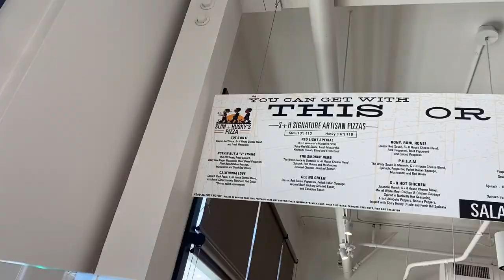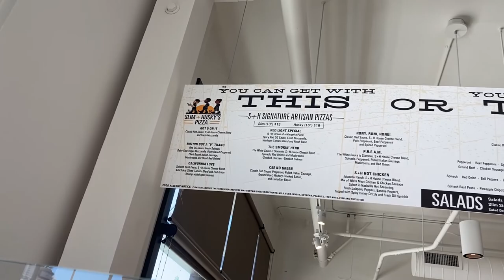Trying Slim & Husky's Pizza Beeria (Sacramento)